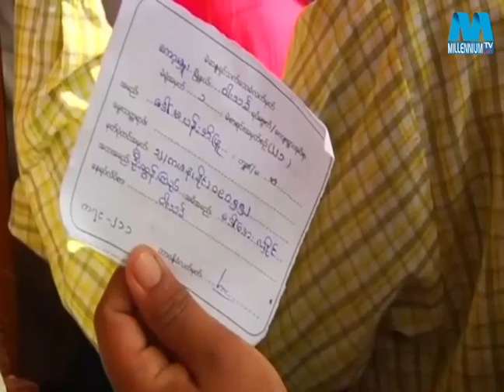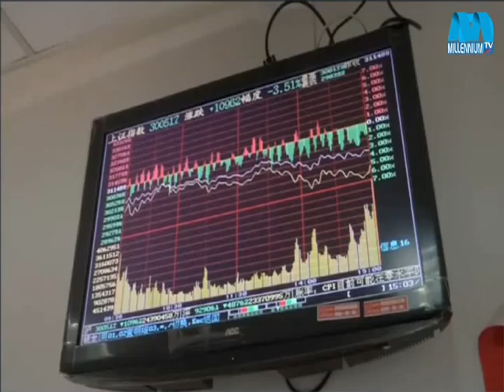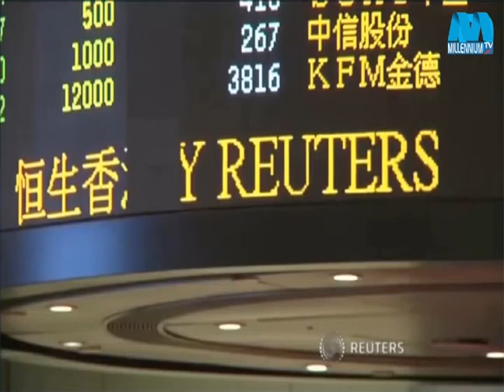millennium tv English news 11 11 2015